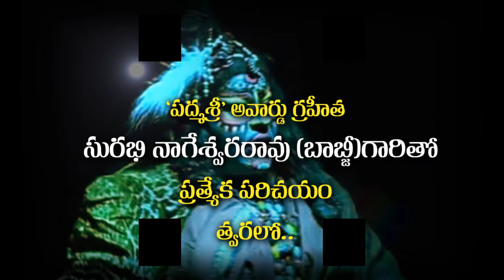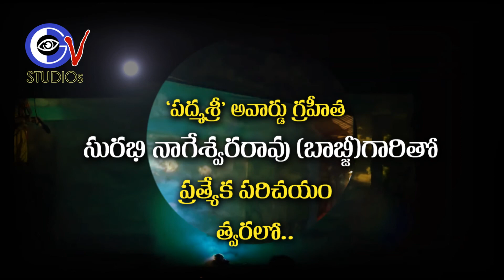ఔరా సురభి నాటక కళావైభవం, పద్మశ్రీ సురభి బాబ్జీతో ప్రత్యేక పరిచయం || SURABHI Theatre || SURABHI Drama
GV Studios is a News and infotainment Channel, which brings unique and unbiased info with most experience and strong journalism background. The GV studios presents the all type of content like Update News, exclusive Interviews, innovative stories, movie updates, Celeb personality shows and Talks, Live telecast info, Art and Cultural off beats,  Food and Travel Vlogs with high and reliable source.